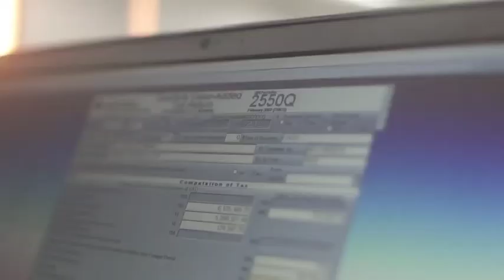VAT Wisely!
File and Pay your First Quarter VAT Return on or before April 25, 2023.